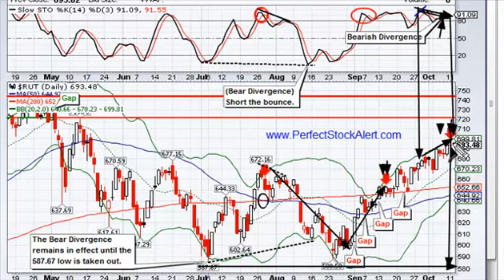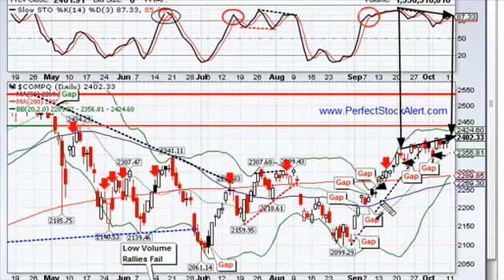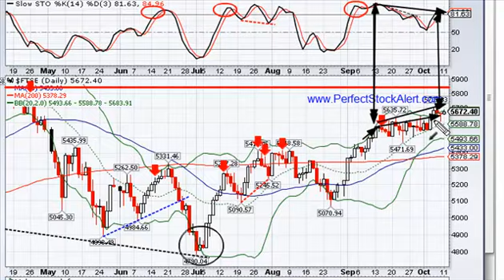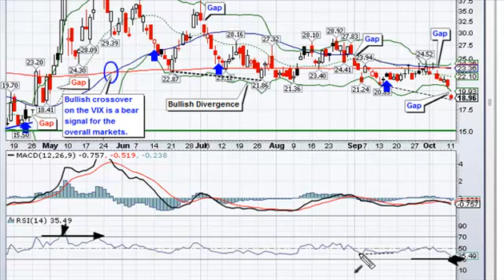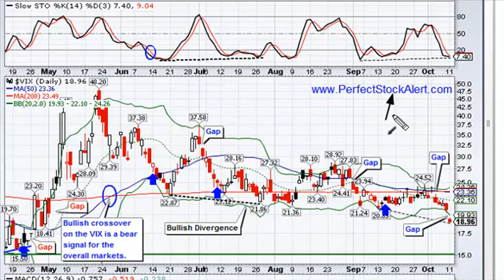Be Patient Or Chase Stocks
A free nightly stock market analysis video provided by the Founder of PerfectStockAlert.com Visit our 100% free today!